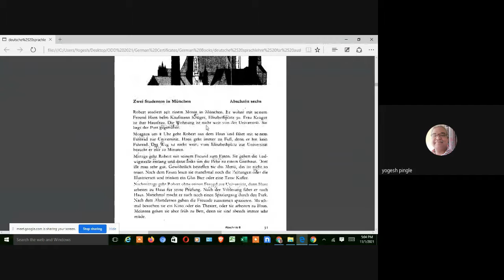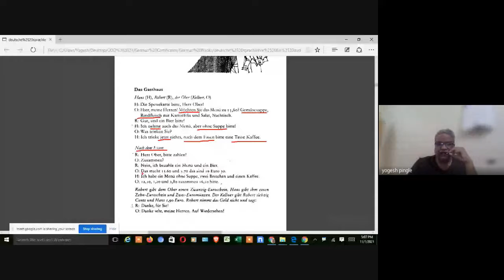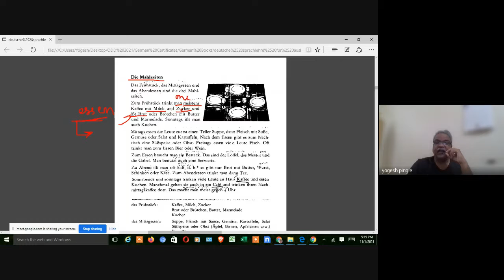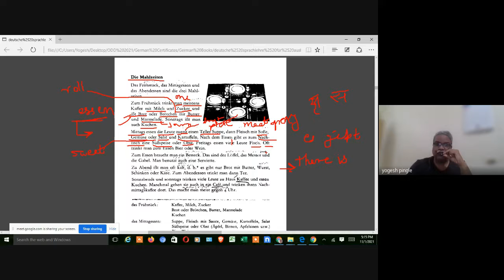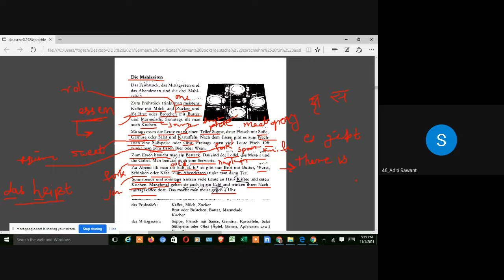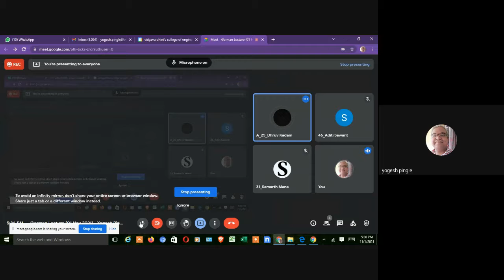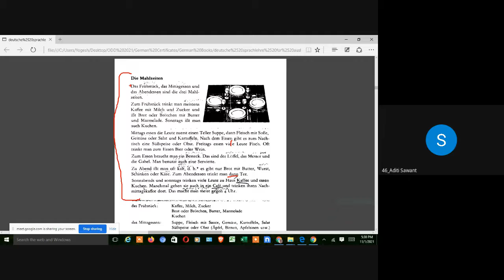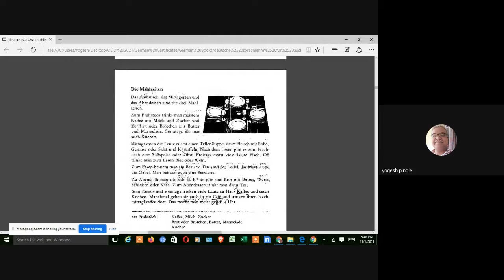German Lecture (01 Nov 2021) - Yogesh Pingle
1. Mahlzeiten